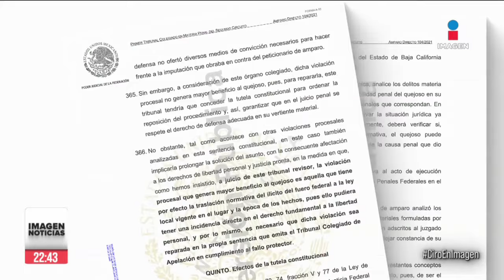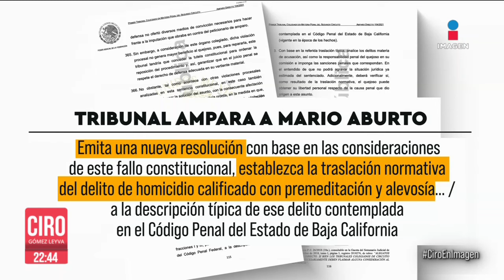Invalidan sentencia de Mario Aburto; asesino confeso de Luis Donaldo Colosio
Un Tribunal Colegiado invalidó la sentencia de 45 años de prisión dictada contra Mario Aburto Martínez, por el asesinato del candidato presidencial del PRI, Luis Donaldo Colosio Murrieta, en 1994, y ordenó dictar una nueva resolución por el delito de homicidio calificado con premeditación y alevosía, conforme a los establecido en el Código Penal de Baja California al momento de los hechos.

06 de octubre 2023